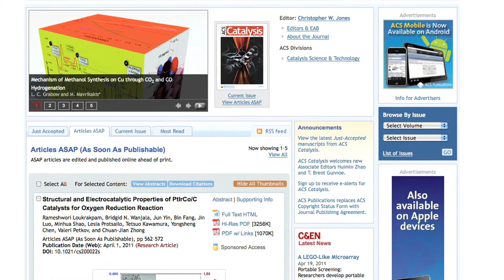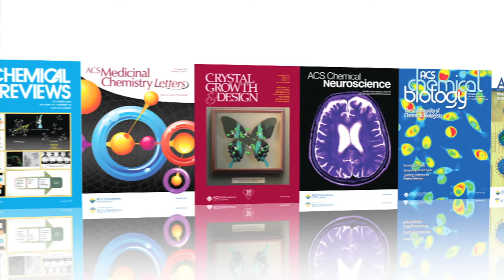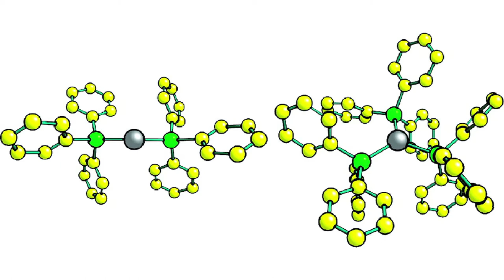ACS Catalysis Editor Interview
ACS Publications meets with Professor Christopher W. Jones, Editor of ACS Catalysis.